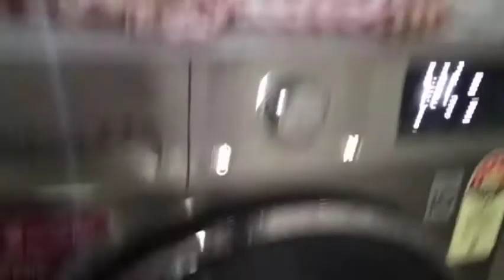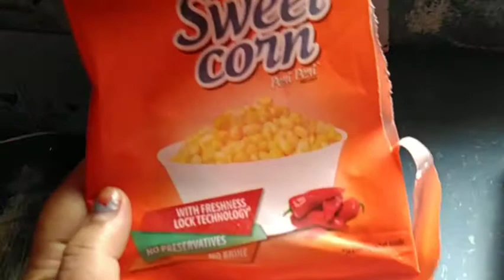ৰাতিপুৱা খোজকাঢ়িব গ'লো,তিয়হৰ খাৰ এনেকৈ বনাইছেনে?